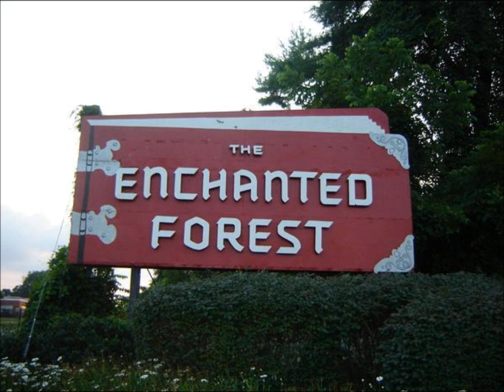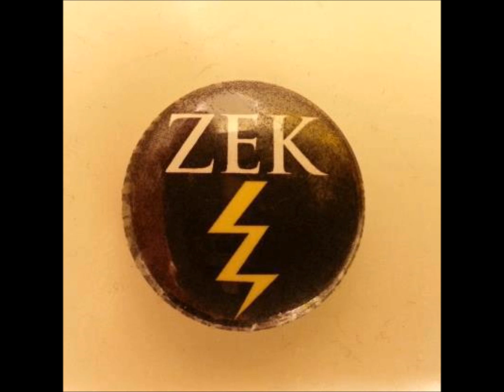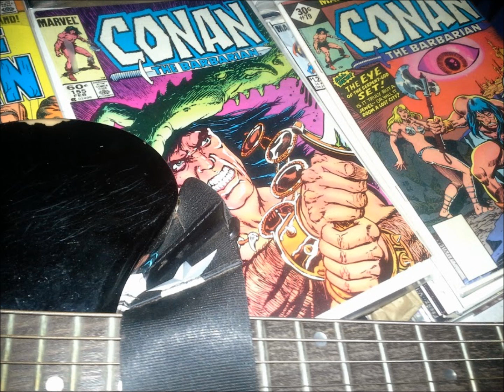ZEK LIGHTNING- AVALON: Twenty Zero Six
A music video for the song by Zek Lightning. Dedicated to Allison Dower.